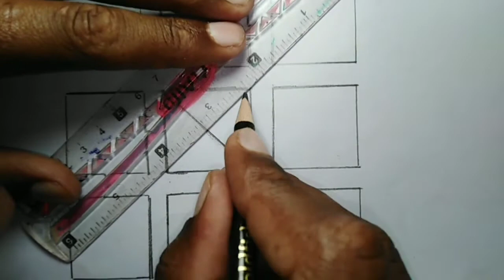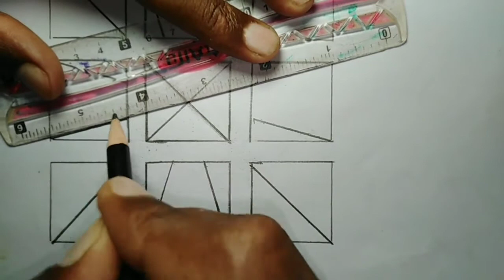Drawing A Beautiful Scenery| How to Draw A Scenery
In this video we have drawn a beautiful scenery by easy drawing technique. You just need a drawing pencil and paper with small ruler. Follow method to learn step by step scenery drawing easy.